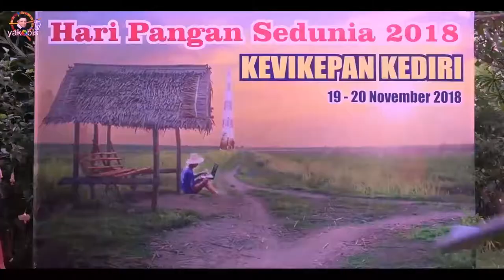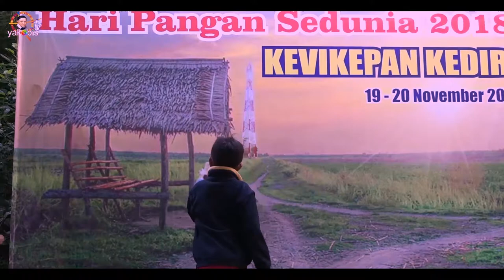Suwe Ora Jamu. Hari Pangan Sedunia HPS 2018. Kevikepan Kediri